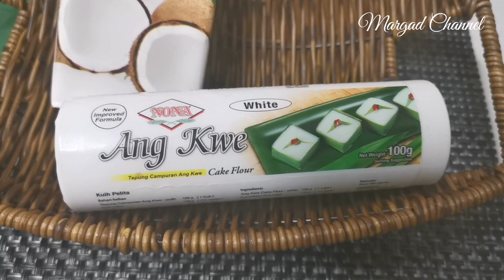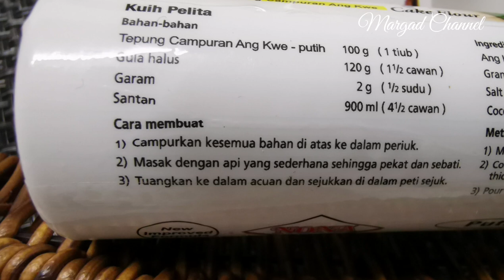KUIH PELITA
Selamat datang ke Margad Channel. Video ini terinspirasi terbit sebab anak2 yang jauh di perantauan sering bertanya cara memasak sesuatu resepi. Kesemua masakan dalam video ini saya abadikan khusus untuk panduan anak2 saya memasak dan amnya juga untuk semua.  Kata orang masakan ibu jugalah yang terbaik buat anak2.

Perkongsian resepi kali ini adalah adalah resepi kuih pelita. Menu yang istimewa sangat mudah, ringkas dan lazat. Bagi anak2 gadis yang baru brjinak2 mahu belajar memasak bolehlah cuba resepi ini. Bahan2 mudah didapati dipasaran. Cara2 memasak mudah diikuti melalui paparan video. Diharap perkongsian resepi ini bermanfaat untuk semua.

Selamat mencuba.

 Background Music Downloads - No Copyright